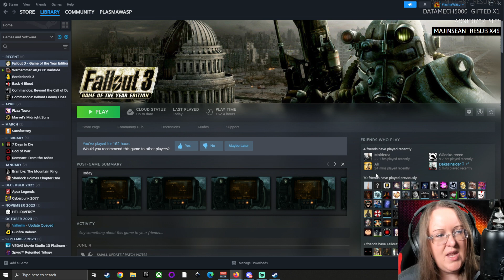#35 | HARD | First Playthrough | Fallout 3: Point Lookout DLC